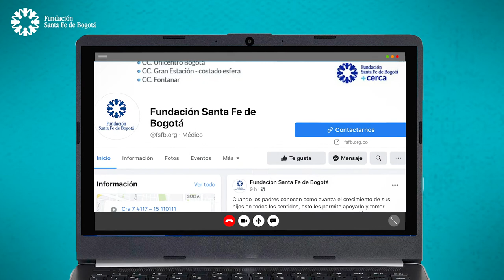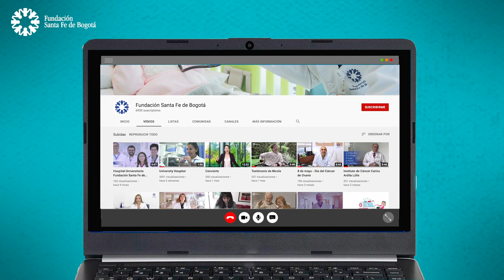#1. Doctor Henry Gallardo - Hablemos de Salud con la Fundación Santa Fe de Bogotá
En este episodio (1), tenemos como invitado al Doctor Henry Gallardo, director de la Fundación Santa Fe de Bogotá. El doctor Gallardo nos habla de la Fundación, del reto que ha significado el Covid 19 y del futuro de la Institución en un mundo que cambió considerablemente.